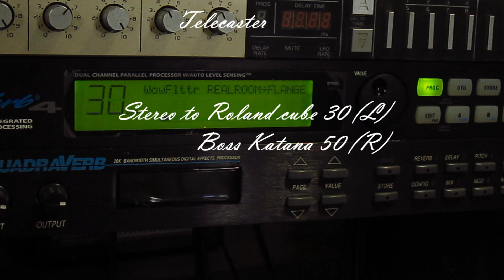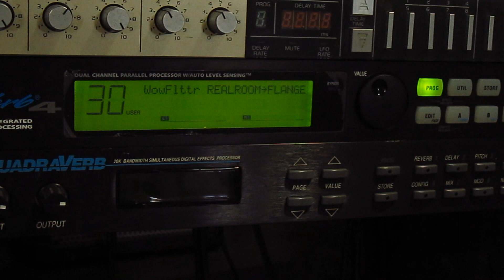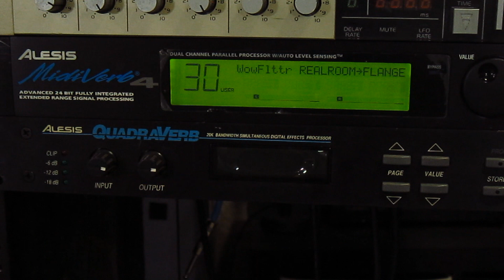Alesis Midiverb 4- "wow/flutter" custom preset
hell yeah.

Telecaster/Yamaha PSR-170 keyboard
alesis midiverb4
roland cube 30
boss katana 50
audix i5 (2)
ART MPA Pro
Behringer umc202hd
audacity
sony vegas